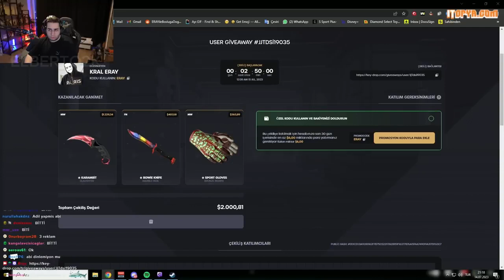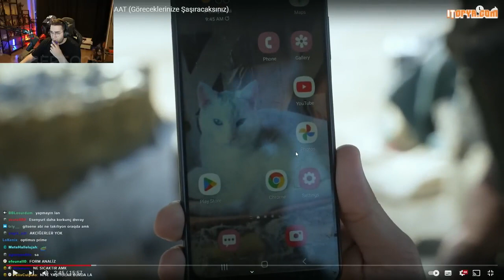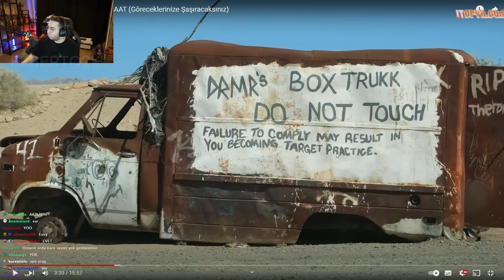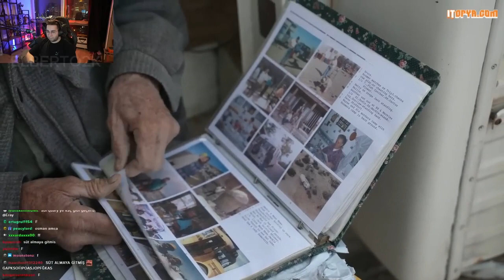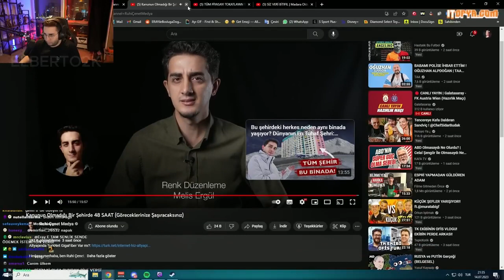ERAY RUHİ ÇENET KANUNUN OLMADIĞI BİR ŞEHİRDE 48 SAAT İZLİYOR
Yepyeni bir video, keyifli seyirler.
Bu kanalda funny moments, yayın özetleri ve derleme videoları, eğlenceli videolar videolar yer almaktadır.